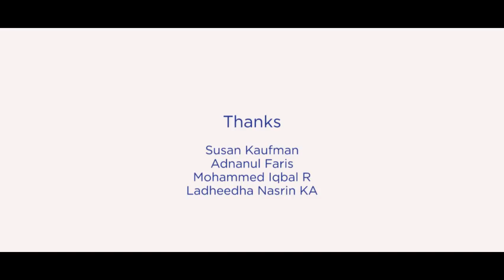STEMcademy coming to India